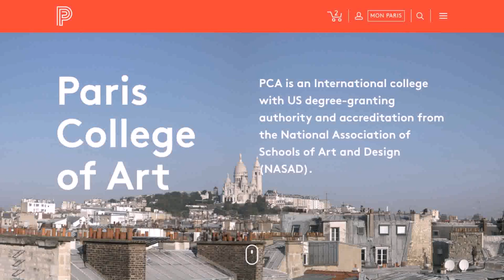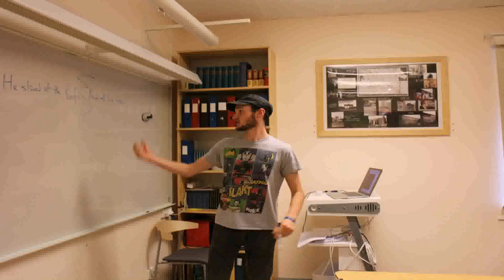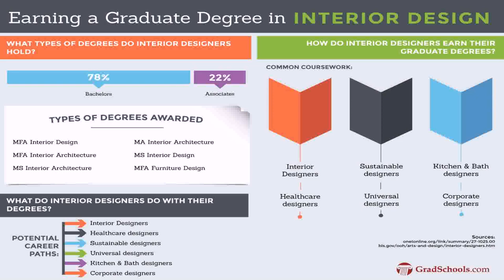Interior Design Studies Paris